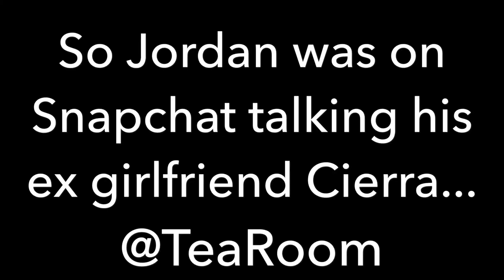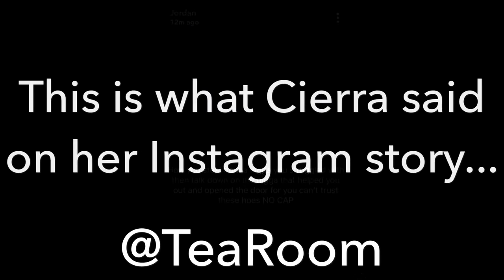JORDAN EXPOSES HIS EX-GIRLFRIEND CIERRA OF STEALING HIS MONEY & SHE RESPONDS!!!!